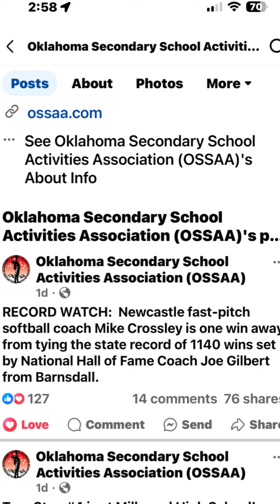Crossley sets wins record for Oklahoma HS Fastpitch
Coach Crossley, Newcastle, now holds the all time wins record for Oklahoma High School Fastpitch. 1141 and counting!